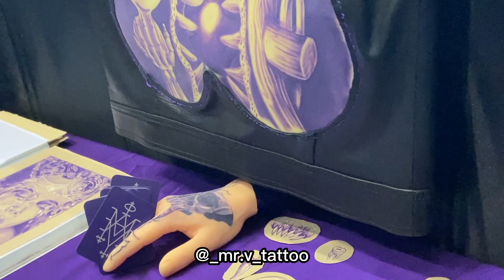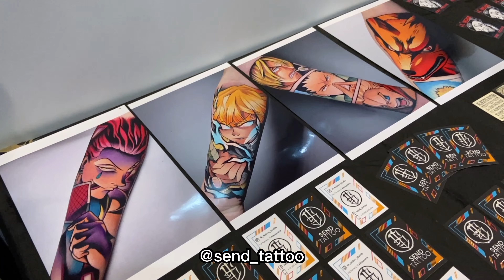SCOPRIAMO INSIEME UNA TATTOO CONVENTION | Torino 2022 - Lilith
Come ti è parso come ritorno? Fammi sapere, ci tengo davvero tanto! ✨
Ricordati anche di farmi tutte le domande che vuoi sulle tattoo convention 🤍

Se ti va, qui sotto trovi tantissimi altri link per seguire me e il mio lavoro su molti altri social network ✨

Ancora più sotto alcuni dei codici sconto al momento attivi grazie alle collaborazioni con i siti 🌸

For PROMOTING and COLLABORATION!

ATTIVA LE NOTIFICHE DEL CANALE PER NON PERDER NULLA 🌸